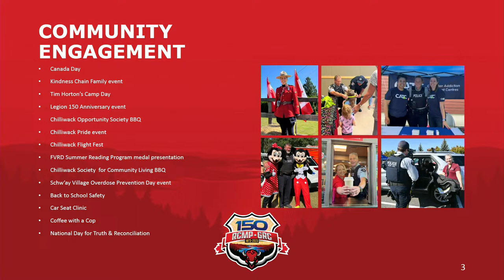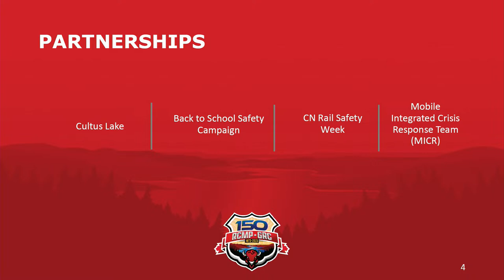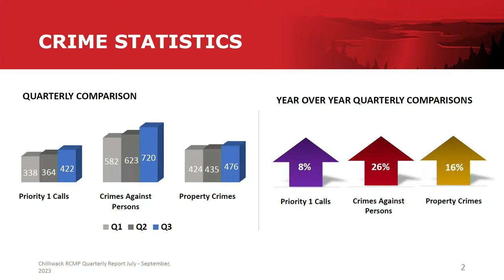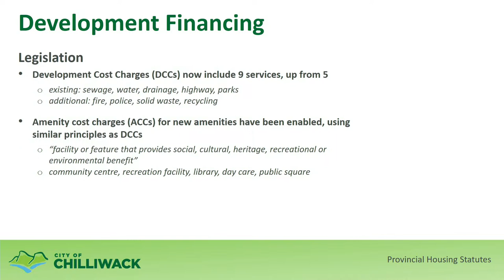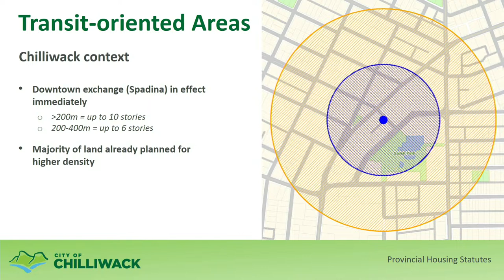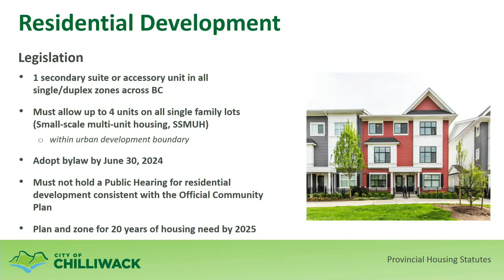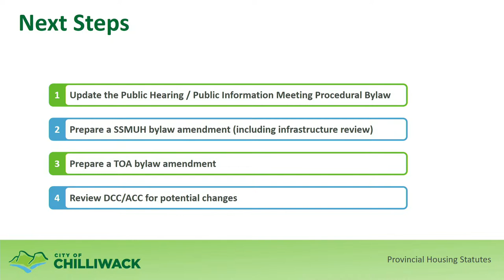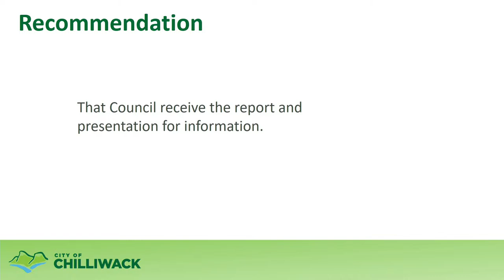City of Chilliwack 2023-12-19 2:00 PM Council Meeting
Live from city hall, Chilliwack, BC.